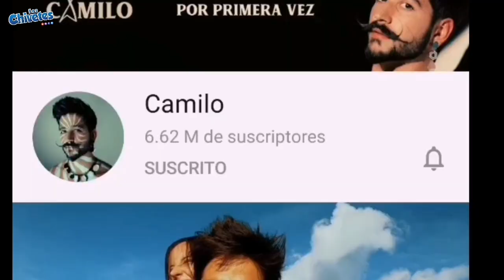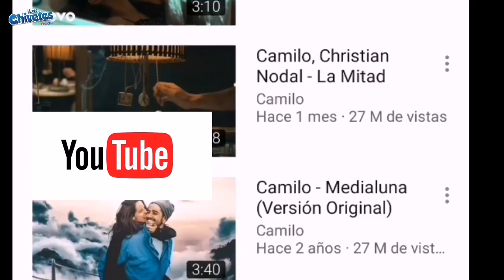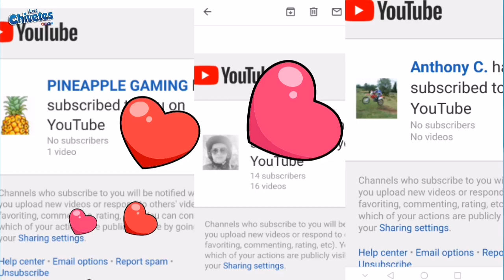Camilo donde nacio y ♥️ / tutu que significa?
Hola chivetes !!

SE CHIVETE